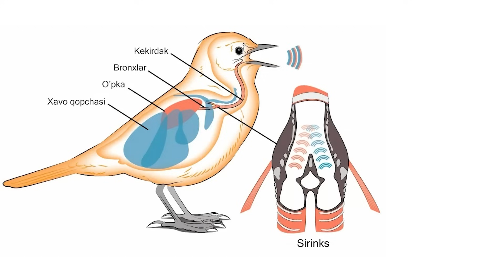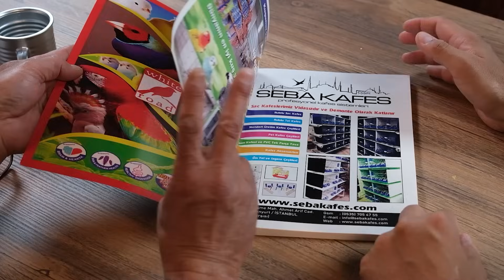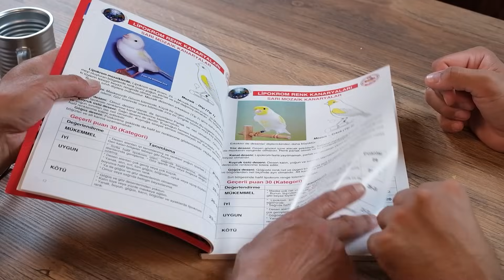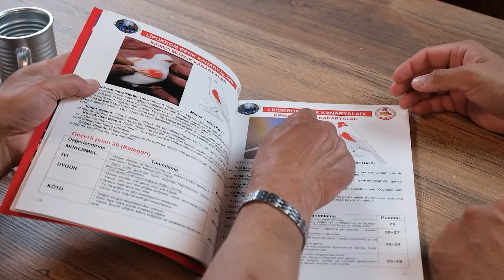КАНАРЕЙКАЛАР: Суҳбатдошим қушсевар Равшан Мирҳожиев 16.04.2022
Ушбу суҳбат 2022-йилнинг 16-апрелида ёзиб олинган.